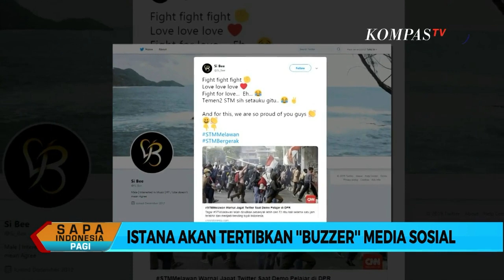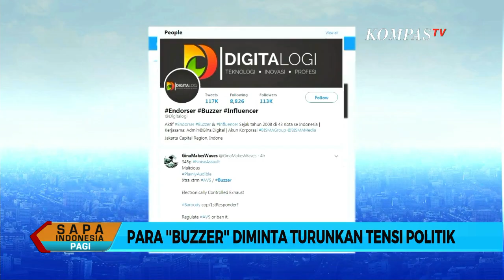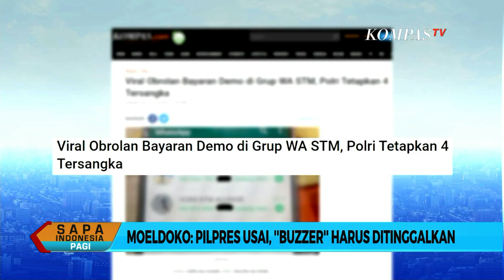Moeldoko: Pilpres Usai, "Buzzer" Harus Ditinggalkan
Setelah pada kampanye Pemilu, kini jelang pelantikan presiden dan wakil presiden 20 Oktober 2019.

Kantor Staf Presiden disebut-sebut sebagai pembina para buzzer politik. Para buzzer disebut berasal dari para relawan dan pendukung fanatik saat kontestasi Pilpres 2019 lalu.